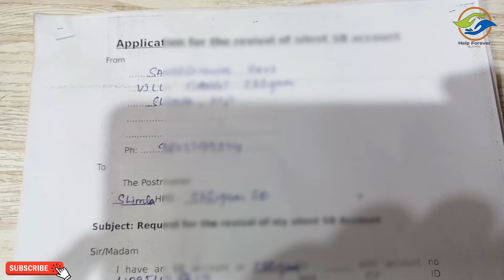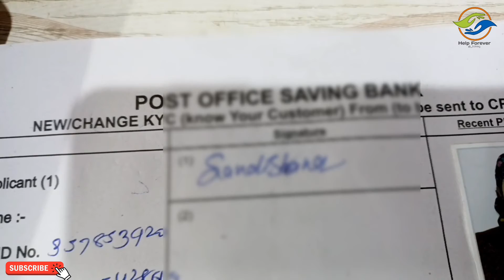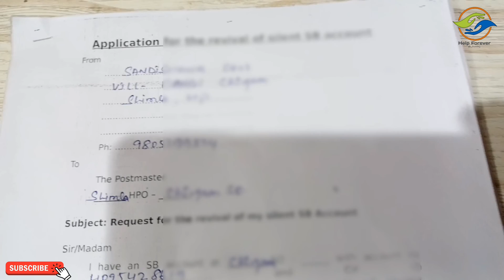India Post Band khata kaise chalu karen